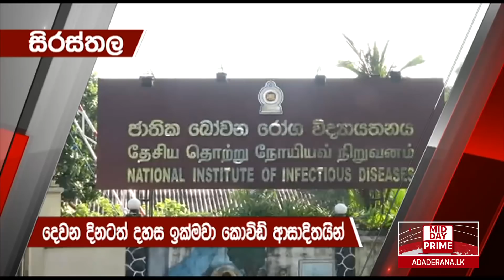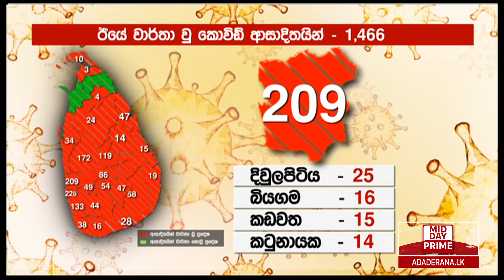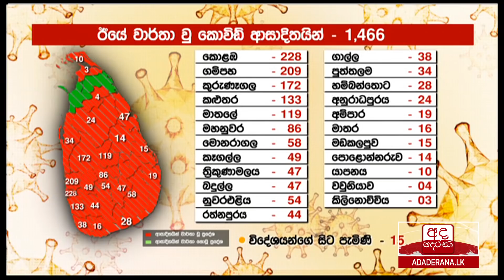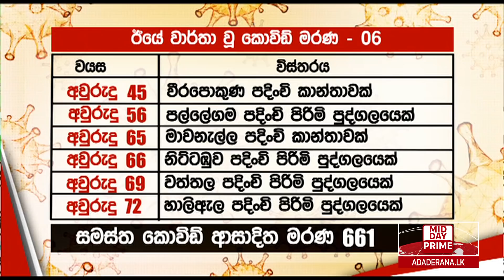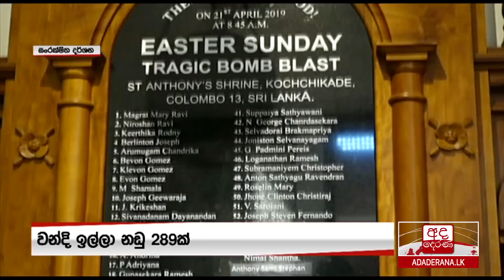අද දෙරණ මධ්‍යහන 12.30 පුවත් විකාශය - 2021.04.29